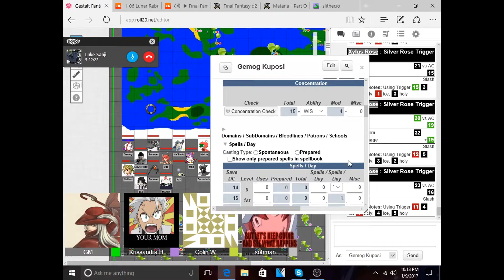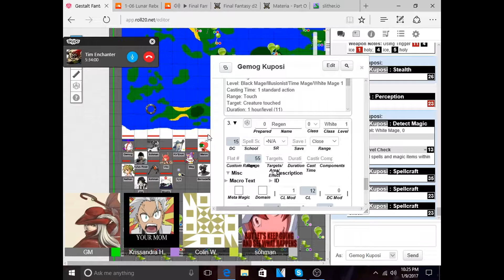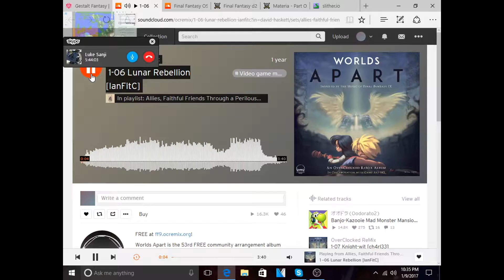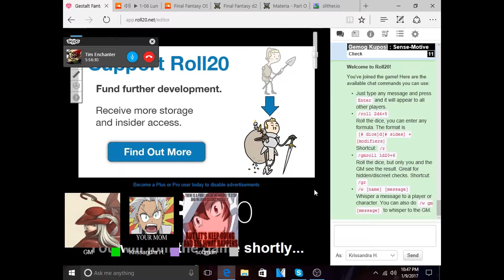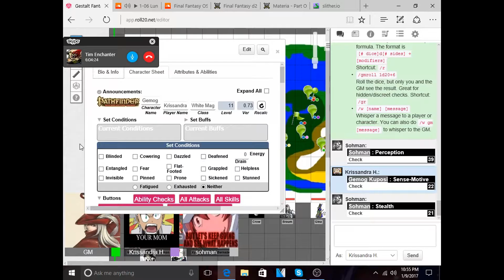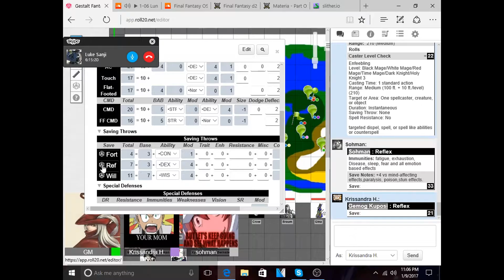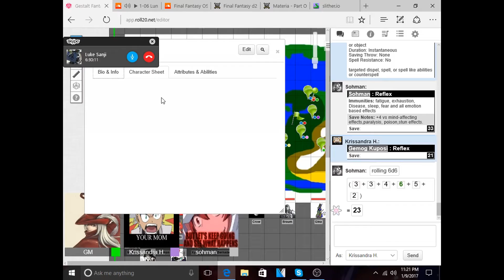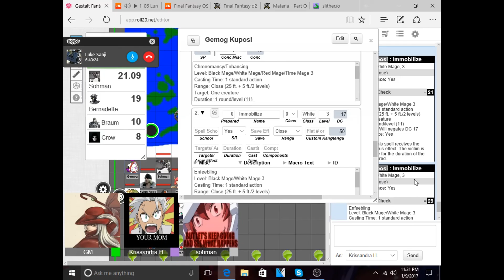Gestalt Fantasy 17 A talk with the creature.